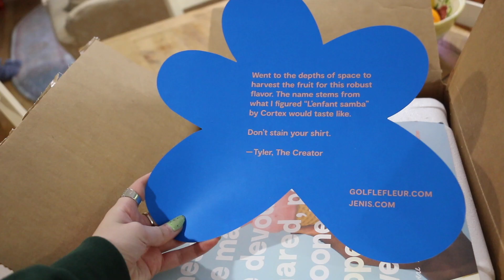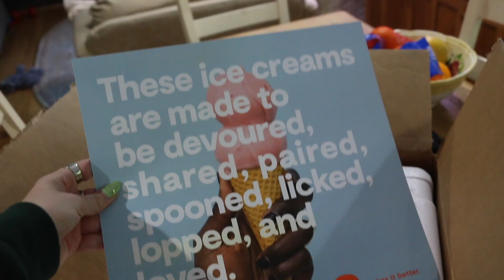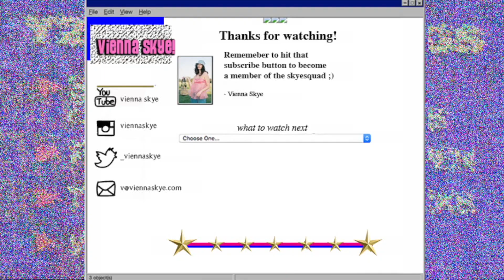Trying Jeni's x Golf Wang Ice Cream YUM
Thanks mum and dad for helping me try the ice cream :)